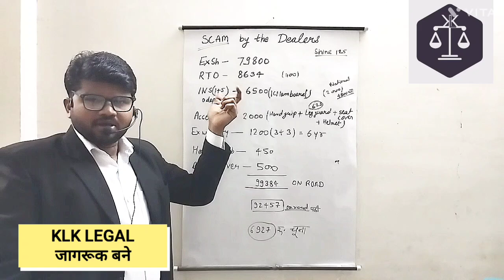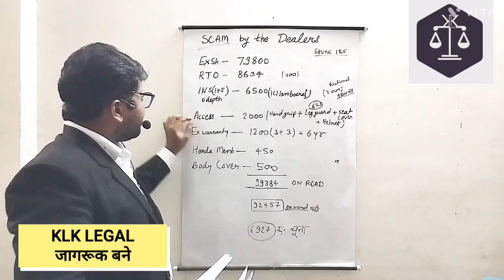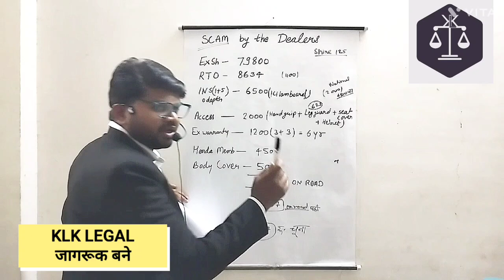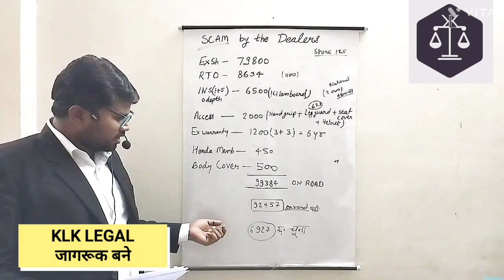How bike and car dealers cheat you|| बाइक व कार डीलर कैसे आपको ठगते है